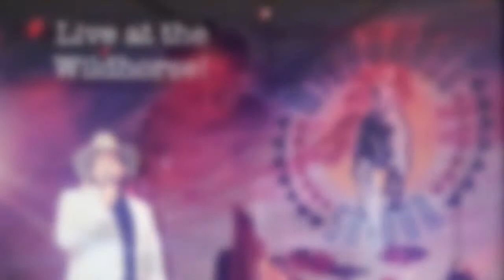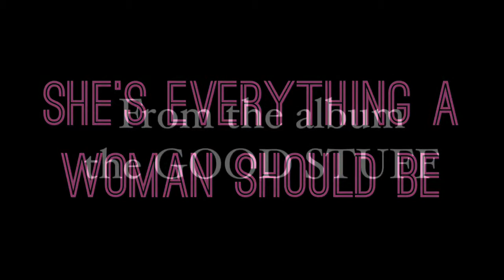She's Everything A Woman Should Be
Marty McCarrick/Bobby Ray Martin